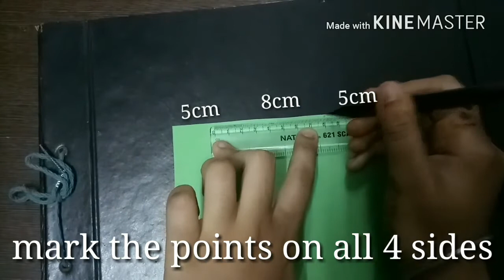Tutorial - the envelope i made on the first page of my economics project